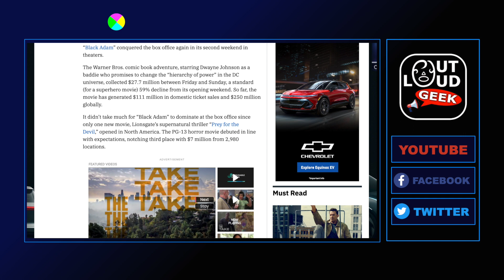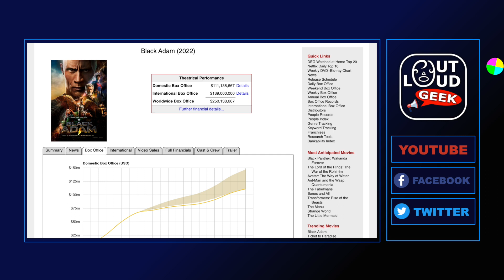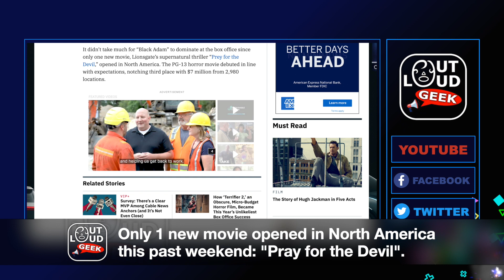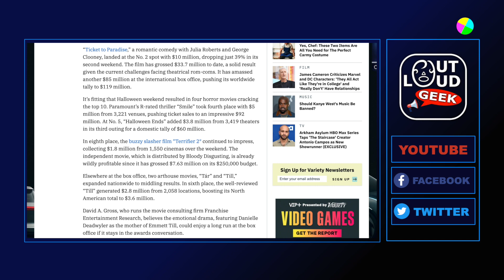Dwayne Johnson's DC Movie "Black Adam" Earned $27.7M, a 59% Drop from Opening Weekend (Ep. 186)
Dwayne Johnson's Warner Bros. / DCEU film "Black Adam" had a 59% drop in domestic ticket sales at the domestic box office, but was still #1 overall. Can it still break even having earned $250M to date?